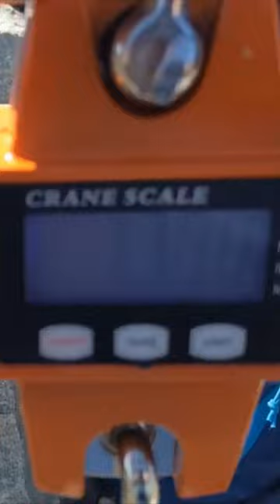Biggest Blue Catfish Of The Day! 😱🎣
I was catfishing from the bank and caught my biggest blue catfish of the day! I'll take catfish this size any day of the week. A good-sized catfish indeed!

My name is Z, and I go on fishing adventures so that I can get amazing fishing videos for all to see! I mainly go freshwater fishing from the bank, but I'll go kayak fishing from time to time. Some of my favorite freshwater fish species include: blue catfish, flathead catfish, channel catfish, white bullhead catfish, brown bullhead catfish, black bullhead catfish, yellow bullhead catfish, white crappie, black crappie, yellow perch, white perch, white bass, striped bass, bowfin, carp, and more!